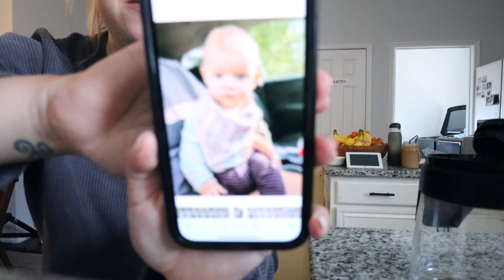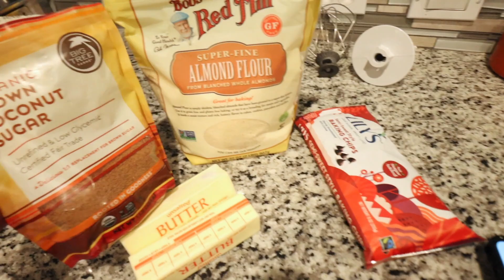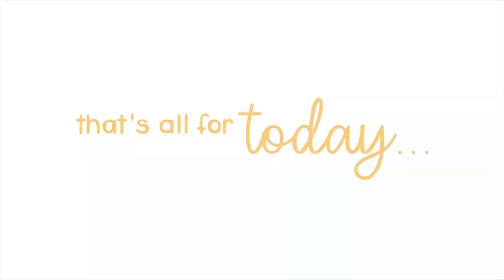It Wasn't Like This Last Time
Another day in the life of the Fitzgerald Family!